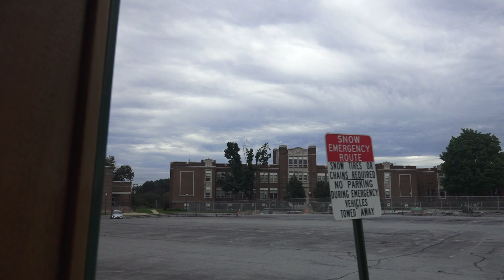hershey chocolate world trolley ride